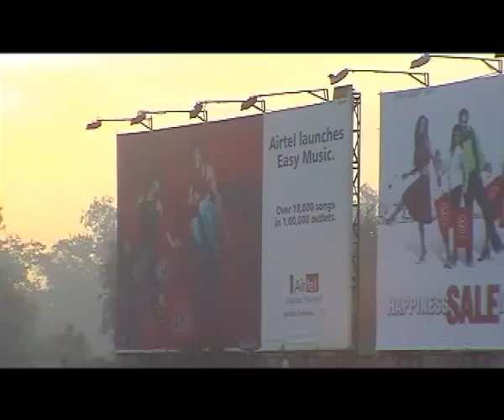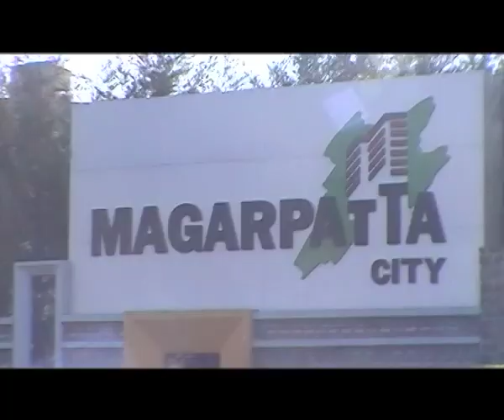o'wan @ cybercity pune inde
o'wan discovers the contrast of india high technology and low level of society